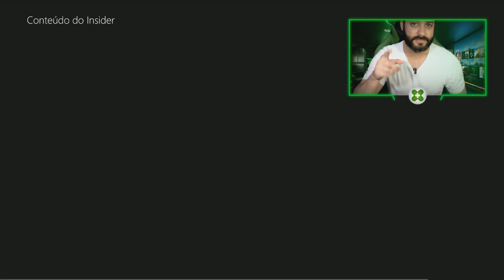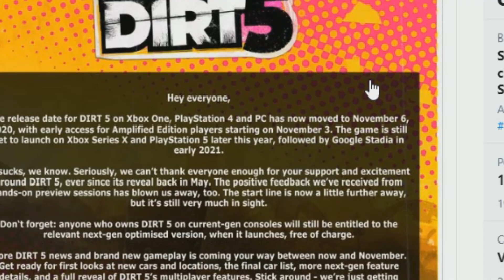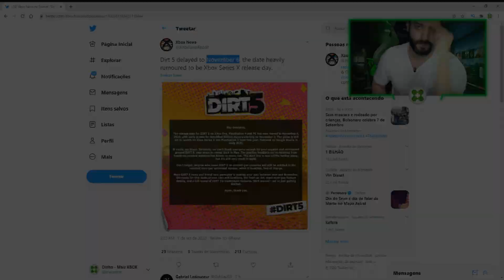ÚLTIMO DIA desse JOGÃO no GAME PASS, possível DATA de LANÇAMENTO do XBOX SERIES X e CONTEÚDO GRÁTIS!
SE LIGA! HOJE é o ÚLTIMO DIA desse JOGO INCRÍVEL no GAME PASS!!! Corre aproveitar! Foi REVELADA também a possível DATA de LANÇAMENTO do XBOX SERIES X e para terminar o nosso vídeo tem CONTEÚDO GRÁTIS para INSIDERS! Confira tudo isso no seu MAIS XBOX!

Então vem jogar com a gente:
Gamertag: DinhoPlayer